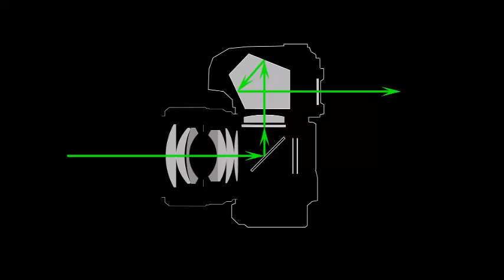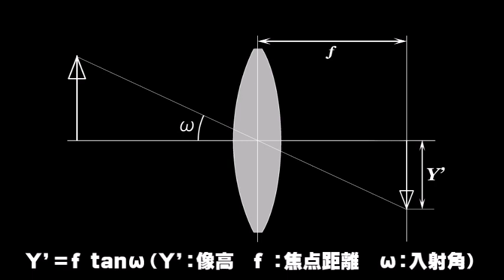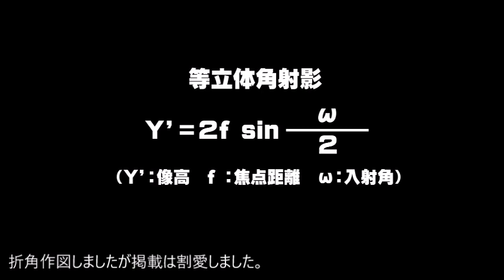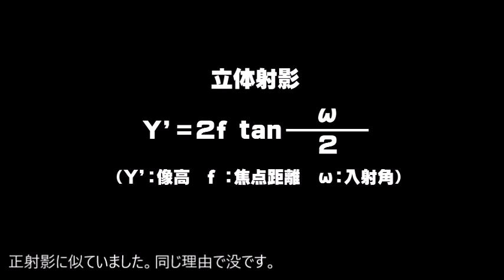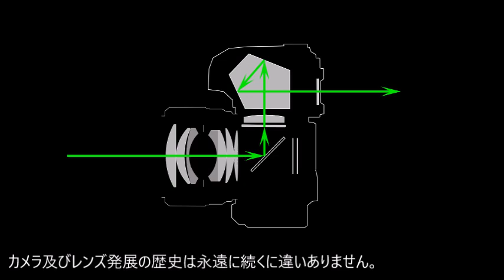意外に知らないカメラの構造⑱ 特殊レンズ編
野鳥の撮影に限らず様々なシチュエーションで活躍するカメラの構造について、知っているつもりで意外に知らなかった事について学んでみようという動画シリーズです。特に何かの役に立つというものではありませんが知っておいて損は無いと思います。